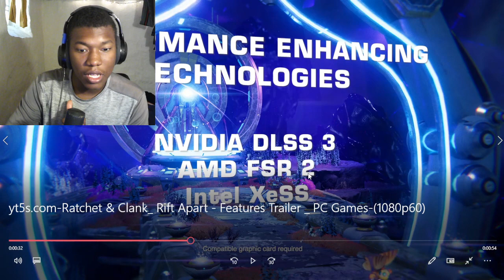Ratchet & Clank: Rift Apart - Features Trailer | PC Games REACTION